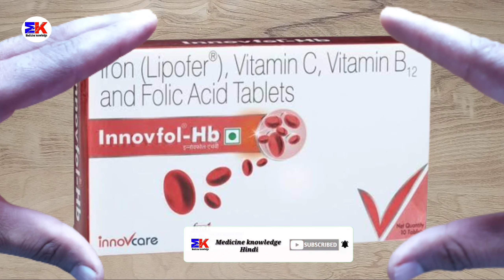Innovfol-HB Tablet | Innovfol-HB Tablet Uses | Innovfol-HB Tablet Uses Benefits Dosage Review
Innovfol-HB Tablet  | Innovfol-HB Tablet Uses | Innovfol-HB Tablet Uses Benefits Dosage Review in Hindi

kindly note